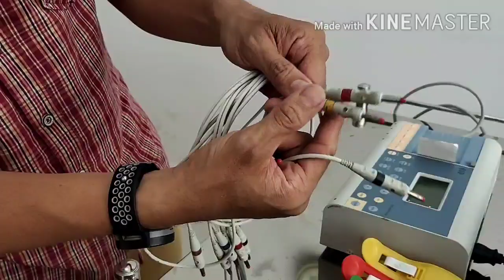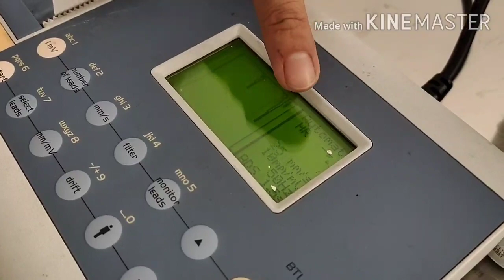Pemasangan EKG Skills Lab